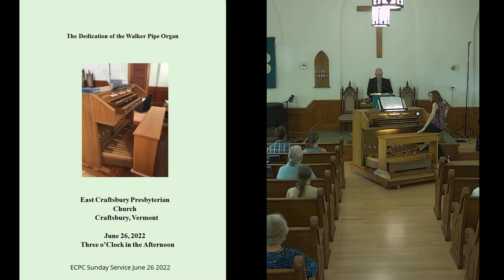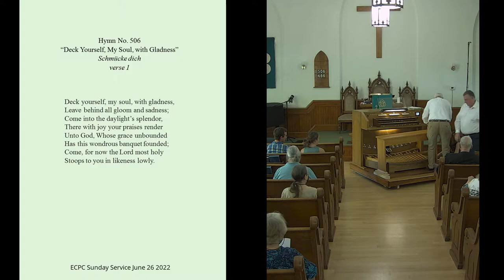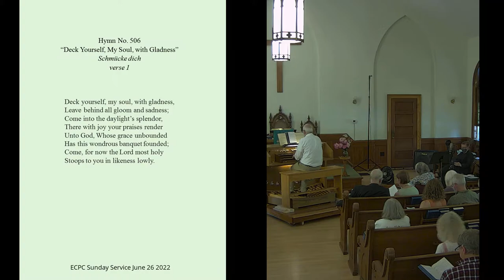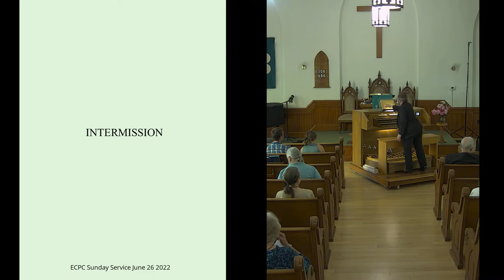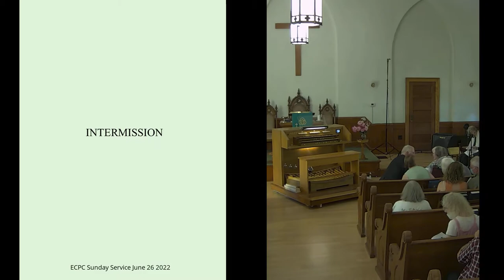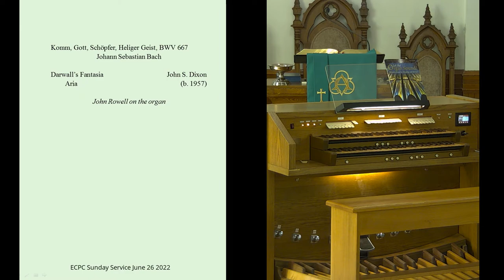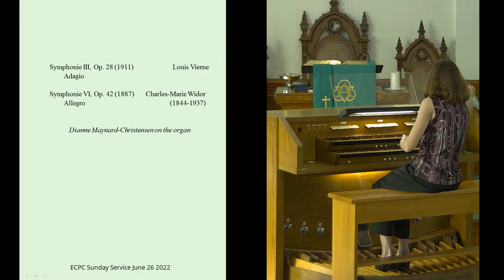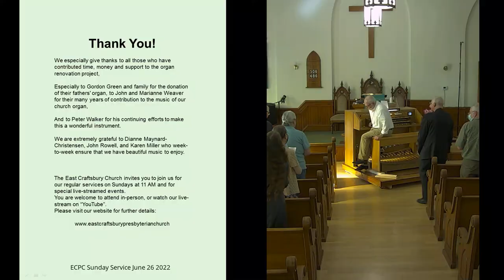Organ Dedication Concert - June 26, 2022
A concert dedicating the rebuilt and enhanced pipe organ at the East Craftsbury Presbyterian Church in East Craftsbury, Vermont, USA.

Organists are (in order of appearance) Dianne Maynard-Christensen, Peter Walker (the organ  builder),  John Rowell, and Karen Miller.